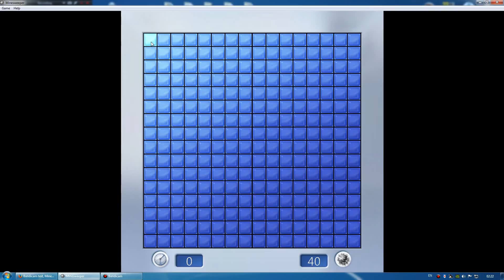Bandicam test, Minesweeper, Intermediate no mines, 44 sec